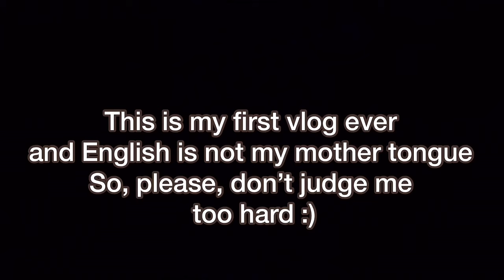BALLROOM DANCE COMPETITION VLOG. MY FIRST VLOG EVER!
Guys, meet my first dance vlog on this channel! In the video I filmed our day at ballroom team competition in Moscow including our dancing. Hope, you'll like it =)

Making a vlog is a challenging task, but I am going to work on it and make it better and better for you.

Music in video:
Jef - That Day
Other Rivers II